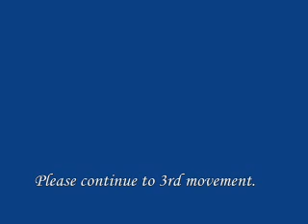Yoshie & Yukie - Violin and Piano Duet - A. Vivaldi Violin Concerto in G minor - 1st & 2nd movements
Violin Concerto by Antonio Vivaldi in G minor opus12, No.1 RV 317, 1st and 2nd movements performed by the twin sisters.